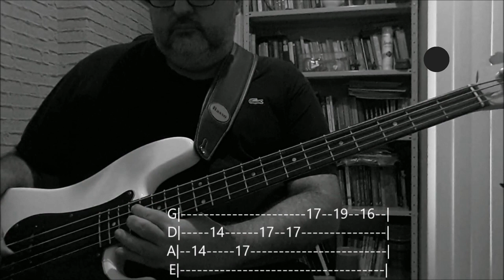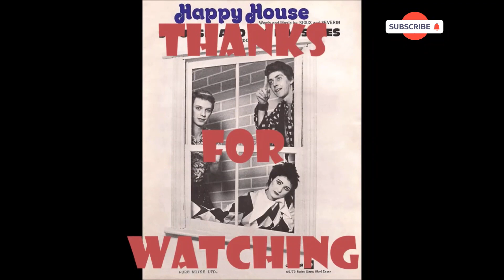Siouxsie And The Banshes - Happy House (basscover with tabs)